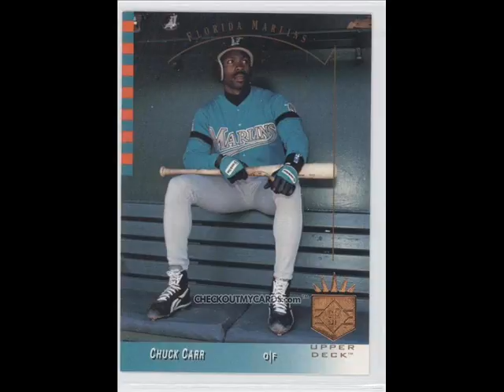Preston Made Video 10/26/11